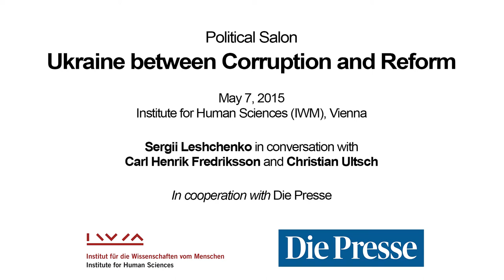Sergii Leshchenko: Ukraine between Corruption and Reform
This Political Salon was recorded on 7 May 2015 at the IWM Library.
Ukraine between Corruption and Reform

Sergii Leshchenko in conversation with
Carl Henrik Fredriksson and Christian Ultsch

In cooperation with Die Presse.